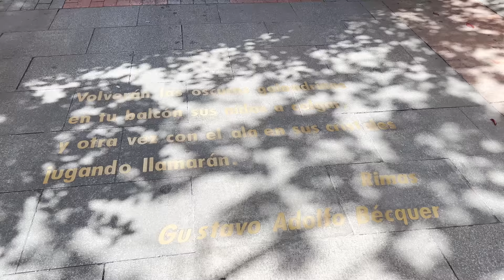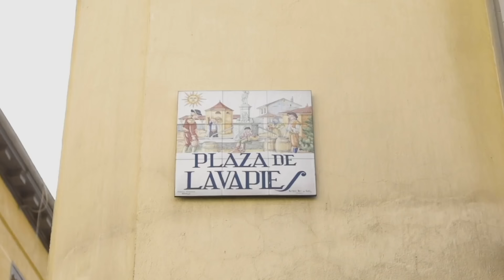Barrios De Madrid: dónde alojarse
En este video voy a contarles sobre los barrios de Madrid más populares para alojarse.

// R E C U R S O S   Y   D E S C U E N T O S //

🚨 Seguro de viajes

🎤 Mi micrófono

Puerta del Sol y Gran vía
Es el centro de Madrid y punto de referencia absoluto de la ciudad, de hecho es el punto de partida de muchos tours por encontrarse en el centro de todo y no muy lejos de nada.

La zona es muy comercial y a su vez muy bulliciosa. De día es ideal para hacer compras, visitar sitios turísticos y de noche está llena de teatros y muy cerca de barrios con gran vida nocturna como Chueca o Malasaña.

Si buscas una zona animada, te gusta ir de compras y prefieres estar en el centro de todo, es el barrio ideal.

¿La contra? Es de los barrios más caros para hospedarse.

Los Austrias

Muy cerca de Puerta del Sol tenemos el Madrid de los Austrias, que fue antiguamente el centro de la ciudad y, como tal, tiene un patrimonio histórico impresionante.
La zona en sí misma es una atracción turística con sus callejuelas y plazas tan pintorescas.
Allí se encuentran, por ejemplo la Catedral de la Almudena, el Palacio Real, la Plaza de la Villa y la famosísima Plaza Mayor.  El Mercado de San Miguel es una visita obligatoria.

El barrio de las Letras

Abajito del Sol y muy cerca del Paseo del Prado, se encuentra Huertas, más conocido como el Barrio de las Letras, por haber sido hogar de muchos escritores españoles como Cervantes y Lope de Vega.
Este barrio mantiene la bohemia y el encanto del pasado con sus callecitas y adoquines, e incluso en la Calle de las Huertas se pueden encontrar grabados de poemas en las aceras.

Malasaña

Ahora nos vamos a otra onda, Malasaña si bien es uno de los barrios antiguos, tiene una energía muy joven, y es un poco centro de la movida alternativa y under de Madrid.

Allí podemos encontrar tiendas de segunda mano, galerías de arte, grafitis en las paredes y un ambiente muy alegre, multicultural y cosmopolita.

Si tu viaje tiene que ver más con el descubrimiento de las nuevas movidas culturales, Malasaña es tu lugar. Además es posible encontrar buenos alojamientos a muy buen precio.

Lavapiés

Otro de los barrios de Madrid preferidos por los jóvenes es Lavapiés.

Este barrio hace poco más de 20 años era un mal barrio, para ser honesta, tenía todos los problemas juntos, pero desde entonces ha ido cambiando y mejorando tanto que hoy se ha convertido en una visita obligada de Madrid.
Es súper multicultural. Muchos inmigrantes eligen este barrio para establecerse al llegar -de hecho ahí viví mi primer mes en Madrid, porque ofrece la calidez de las comunidades y todavía es un barrio de los más económicos para alojarse.

La Latina

En realidad La Latina, aunque es un lugar tomado por los jóvenes, es uno de los barrios más tradicionales de Madrid, y fue el antiguo barrio árabe.

Es un barrio muy pintoresco y muy fotografiable, con sus callecitas angostas y placitas románticas, donde se encuentra también el famoso Mercado del Rastro.

¿Qué más tiene La Latina? Bares, muchos bares y restaurantes y cafés en las terrazas y música en las veredas.

Si te gusta ir de bar en bar y te encanta la movida nocturna, este es tu lugar para quedarte. Y al igual que en Lavapiés, es un sitio en donde se pueden conseguir muy buenos precios en el alojamiento.

El Retiro y Salamanca

Nos vamos absolutamente al otro espectro, con estos barrios cercanos al Parque del Retiro y  Plaza del Colón, con espacios verdes amplios, una arquitectura más señorial y un ambiente mucho más tranquilo.

¿El problema? Son bastante más caros, Salamanca particularmente porque es uno de los barrios más exclusivos de Madrid, con boutiques de lujo, restaurantes selectos que apuntan a un público más maduro. Pero sin embargo la tranquilidad, la belleza arquitectónica y urbanística de estos barrios y la cercanía al centro los hacen muy elegibles, sobre todo para ese tipo de público no tan joven y/o con mayor capacidad económica.

Chueca

Es ciertamente el barrio más animado y con más movida nocturna, atribuida a ser la zona de encuentro de la comunidad LGBT aunque por supuesto todos son bienvenidos. El ambiente siempre es de fiesta.

En cuanto a alojamiento, hay desde hoteles a hostels a pisos de Airbnb, en todo rango de precios.

Pero lo que tiene Chueca de bueno lo tiene de no tan bueno, porque el ambiente festivo y alegre constante y la música a toda hora, es muy divertido pero también lo que puede hacer que el descanso no sea del todo bueno.